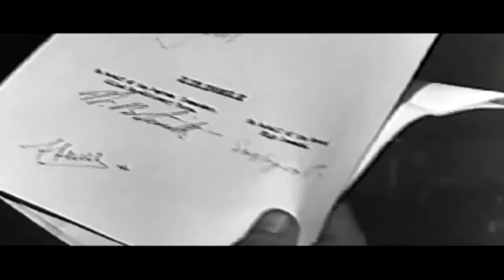Medal of Honor Allied Assault Spearhead | EP.3 | The Battle of Berlin | FIM (EM PORTUGUÊS)